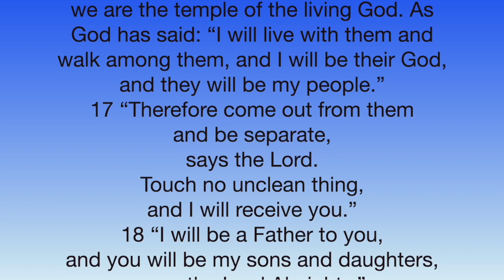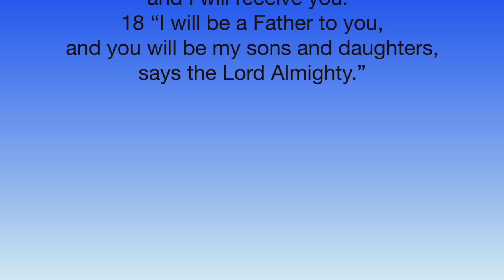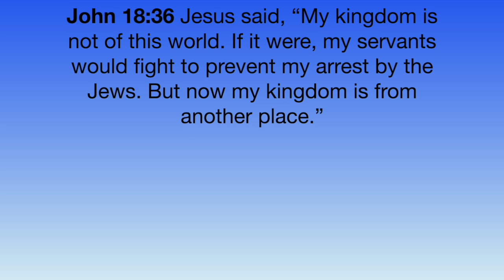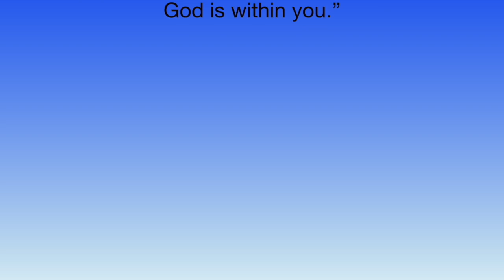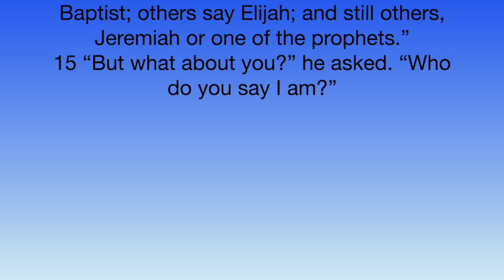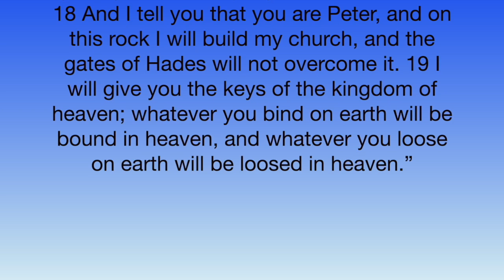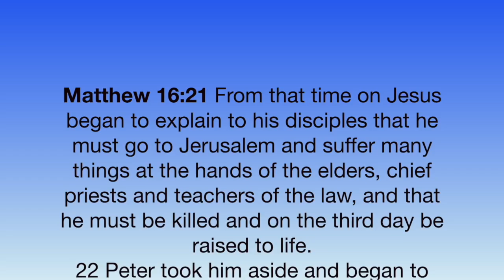2239 (9/18/22) Your Fellowship Will Reveal Your Purpose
This message is to encourage the believer to recognize that your fellowship is a reflection of the  light of Christ in your life, and not just on Sundays.